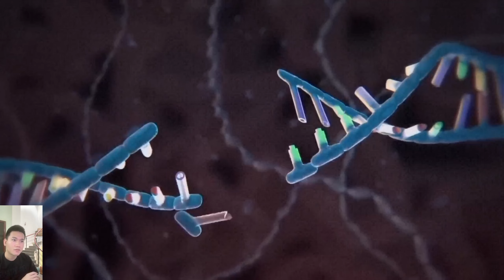Mummy Pig Please Wake Up , Don't give up Peppa Pig - Sad Story Animation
Mummy PigPlease Wake Up , Don't give up Peppa Pig - Sad Story Animation